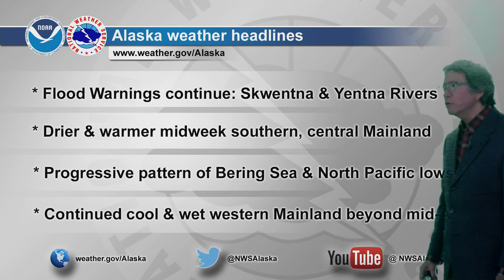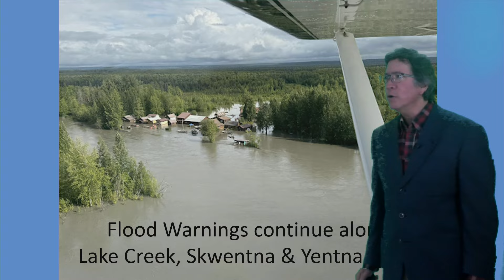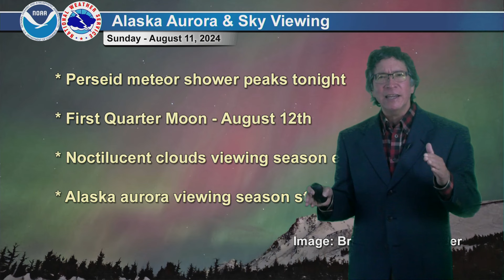August 11, 2024 - Alaska Weather